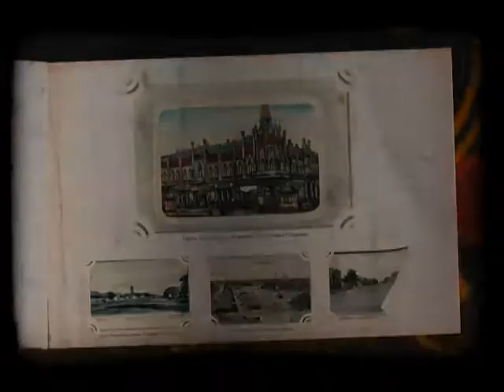Черкаси. Історія твого міста-4